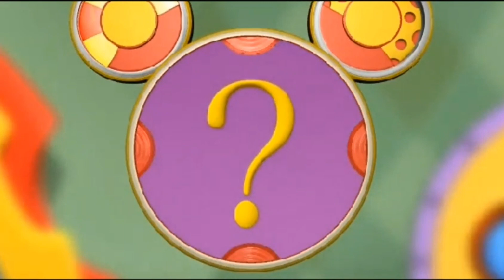Mickey Mouse greets Cole on his 2nd Birthday